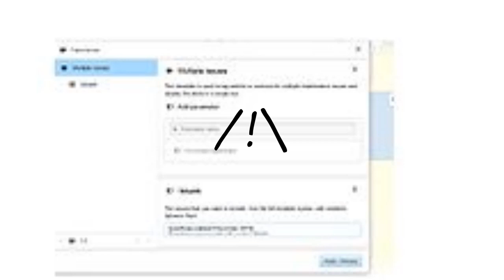How to pronounce /!\?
How to pronounce /!\? say /!\! How to say /!\. How to pronounce /!\ correctly.  Learn the pronounciation /!\! Expand your vocabulary, learn /!\ word. Use this free pronunciation guide to practice words at a time. Learn for free. Thank you for viewing, please like or subscribe! hoe om te sê, si të thuash, እንዴት እንደሚናገር, wie sagt man, comment dire, come dire, como dizer, как сказать, nasıl denir, cómo decir, 怎么说,